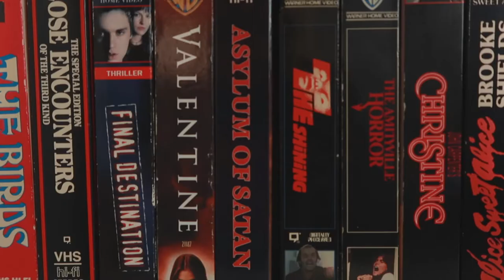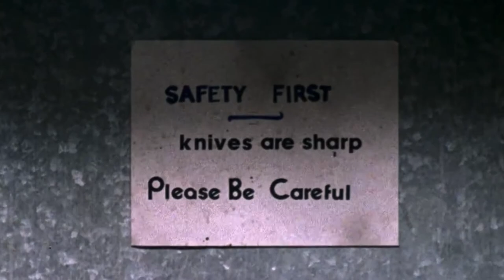Reacting to INTRUDER (1989)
Watch me react to watching the 80s grocery store slasher "Intruder" for the first time! This video is dedicated to my friend Roger (Slasher Pepper here on youtube) because it’s his favorite horror movie!